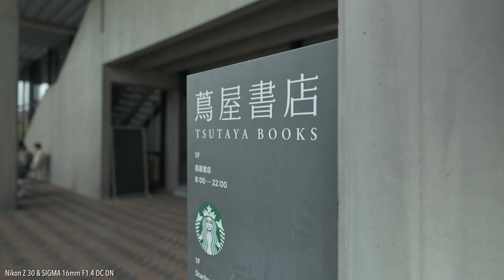SIGMA Touch & Try Nikon Zマウント Z 30 との組み合わせチェック！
前回に引き続きまして、今回もSIGMA Touch & Try at 京都岡崎 蔦屋書店での様子をお届けします。

前編では
「LUMIX S5II & SIGMA 17mm F4 DG DN」

後編は、「SIGMA Nikon Z mount lenses」の様子と
最終の感想をお伝えしています。

■目次
0:00 オープニング
0:13 SIGMA初のZマウント3本紹介
0:59 16mm F1.4
2:51 電子手ブレ補正あり画角チェック
3:40 フォーカスブリージング
4:30 動画と写真作例
5:16 30mm F1.4
5:39 56mm F1.4
6:20 返却、タッチ＆トライの感想

【 私が利用しているおすすめサービス 】
Artlist / Artgrid

Artgrid （商用利用可能の映像、画像素材が無制限にダウンロード！）

映像制作に必要な、編集ソフトのプラグイン
テンプレート、映像、画像、音楽、効果音など全てが揃う！

好きすぎて２台持ち！
メイン、サブカメラ
NIkon Z 9 ×2

気軽に持ち出すVLOGカメラ
Nikon Z 30 DX 16-50 Kit

レンズ（Lens）
NIKKOR Z 24mm f/1.8 S

マイク（MIC）
Sennheiser MKE 600

PCM Recorder
TASCAM Portacapture X6